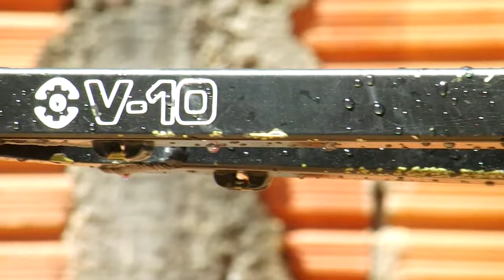Santa Cruz v10 2004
Quadro santa Cruz v10 para downhill